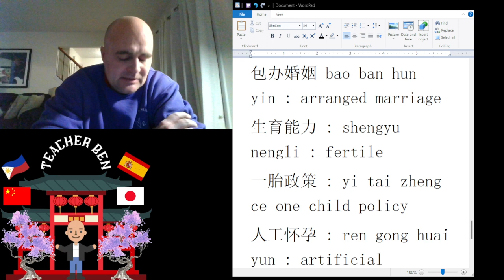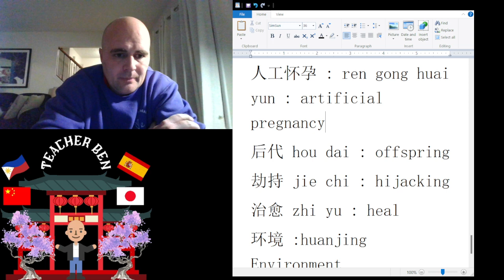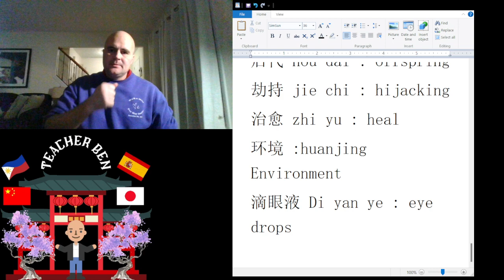Vocabulary My Chinese Students Struggle With part 37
This is my Thirty Seventh installment in the on going series of "Chinese My Students Struggle With."